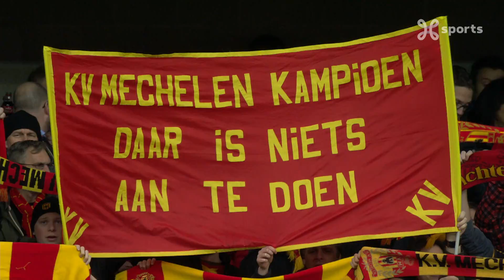HIGHLIGHTS FR / FC Malines - Beerschot-Wilrijk (16/03/2019)